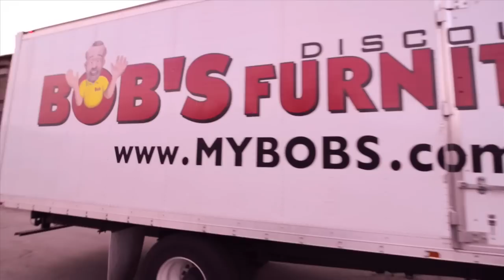Hurricane Sandy Relief Effort- Sending Sunshine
Working MOMS from MA collect, sort and deliver over 46 TONS  of Donations of clothing, food, cleaning supplies, first aid, and hope to storm ravaged New York! Hundreds of Volunteers from all over New England helped with this effort!